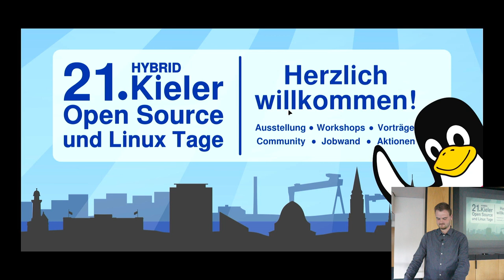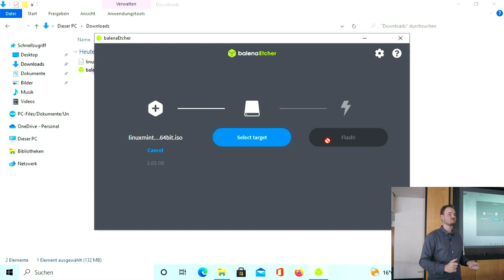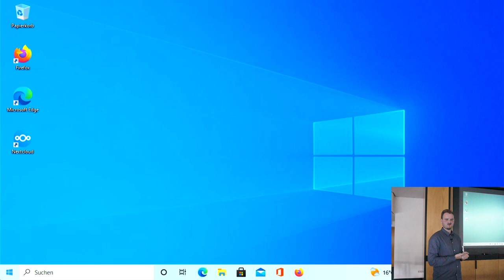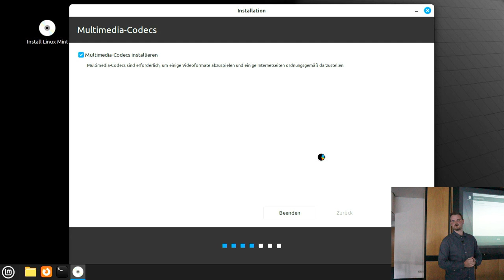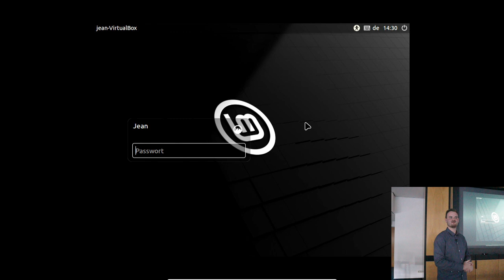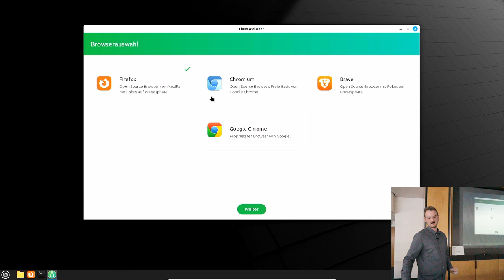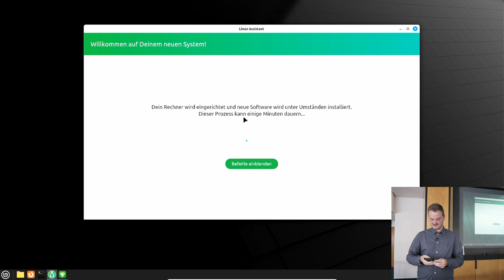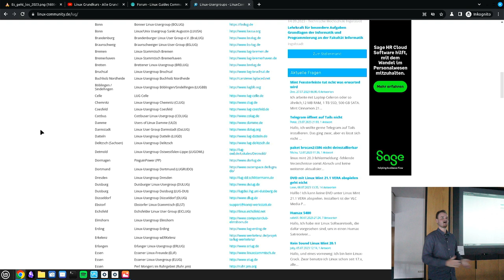Deine ersten Schritte mit Linux - Einführung für Anfänger [LPD 2023 der Kielux]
Ein Vortrag von @LinuxGuides

Noch nie mit Linux in Berührung gekommen oder noch ganz am Anfang in der Linux-Welt? Dann ist dieser Vortrag genau richtig für Dich!

In diesem Vortrag zeige ich die Möglichkeiten von Linux und wie Du auf Linux Mint Deine ersten Schritte machst.
Wir werden uns unter anderem mit Office-Alternativen auseinander setzen, wie man den Webbrowser ("das Internet") am besten einrichtet,
Software installiert und sich auf der Oberfläche zurechtfindet.

Der Vortrag wurde auf dem LPD der Kieler Open Source und Linux Tagen im Jahr 2023 gehalten.